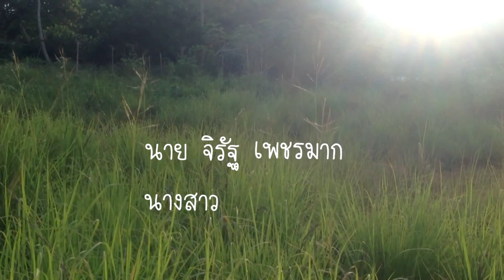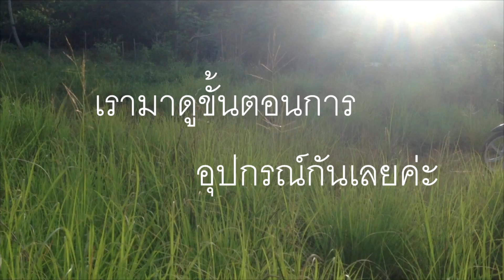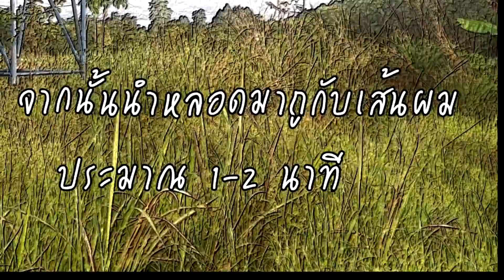การทดลองไฟฟ้าสถิต ตอน ทาลีส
วีดีโอนี้จัดทำขึ้นในรายวิชา ฟิสิกส์4 (ว33204)
โรงเรียนพนมเบญจา อ.เขาพนม จ.กระบี่
สำนักงานเขตพื้นที่มัธยมศึกษาเขต 13
ครูผู้สอน : นายดุสดี เปียกบุตร
สมาชิกในกลุ่ม
1.นายจิรัฐ เพชรมาก
2.นางสาวสาวิตรี สมขวัญ
3.นางสาวสุทธิดา เพชรลูก
4.นางสาวสุนธี ศรีราม
5.นาสาวอริศรา จันทร์สุวรรณ์